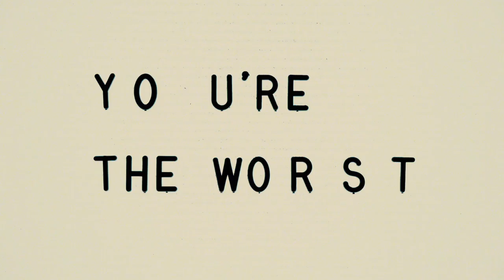You're the Worst S05E06 Clip | 'Jimmy's Night Out' | Rotten Tomatoes TV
Check out the new You're the Worst Season 5 Episode 6 Clip starring Chris Geere!

US Air Date: February 13, 2019
Starring: Chris Geere, Aya Cash, Desmin Borges
Network: FXX
Synopsis: Jimmy "gifts" Gretchen a week of no-strings-attached sex.